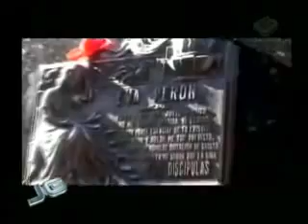Cópia de Consoleta reúne história e gastronomia em São Paulo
Consoleta, a Recoleta paulistana - Revitalizada, região da Consolação ganha bares, restaurantes e é comparada à Recoleta, em Buenos Aires.

Apesar dos hermanos argentinos terem começado a povoar o entorno da Recoleta algumas décadas antes, a nossa Consoleta tem a sua originalidade. O cemitério da Consolação, com seus mais de 150 anos de existência e seus túmulos com status de obras de arte, é bonito e cheio de "moradores ilustres". A isso somamos a atmosfera cool do bairro de Higienópolis e o resultado é um lugar em que os habitantes do local não só aprovam como alguns deles se engajaram em movimentos para melhorar cada vez mais a região.